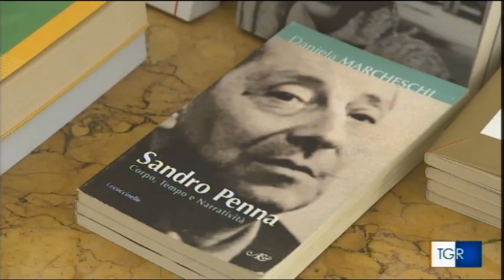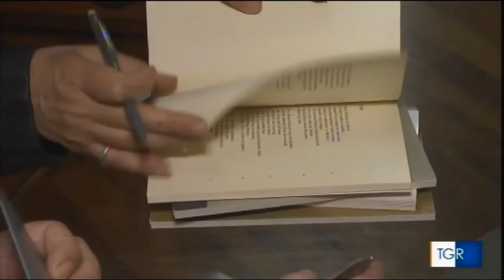Letteratura, Napoli teatro festival 2018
Nel servizio di Luigia Sorrentino, intervistati il curatore della sezione letteratura del Napoli Teatro Festival Silvio Perrella e il poeta Nanni Cagnone.